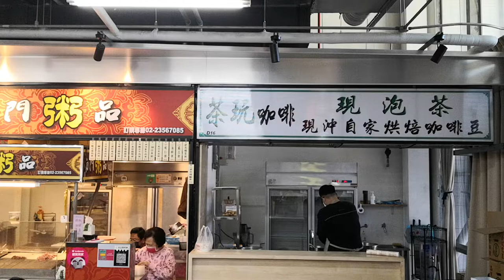台北【南門市場】2F美食小吃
南門市場是許多台北人買南北貨、食材和年貨的優先選擇，市場內販售許多一般市面上不容易買到的中國南北味，粵菜、川菜、浙菜、麵食、臘腸等等美食在這裡都找得到，過年更有許多人群湧入辦年貨。